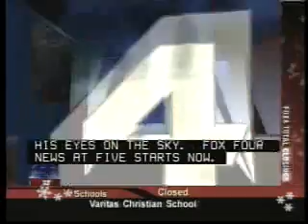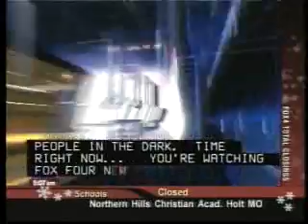WDAF - 5am newscast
This is a 5am newscast for WDAF-TV.  It was an Ice Storm that wasn't, we actually went on at 4:30 and had 3 crews in place but it turned out to be nothing but we were ready if it was.